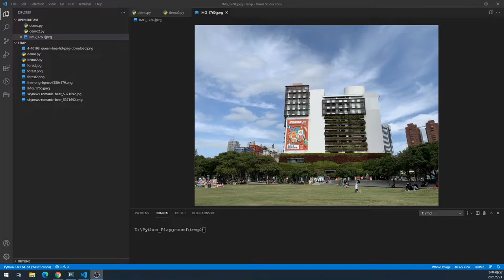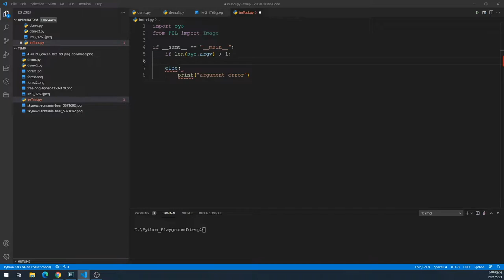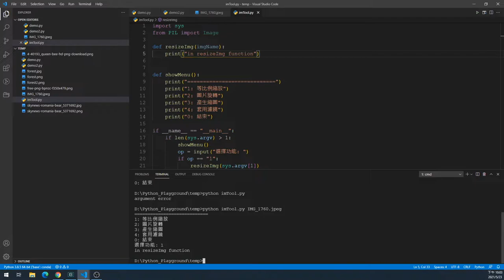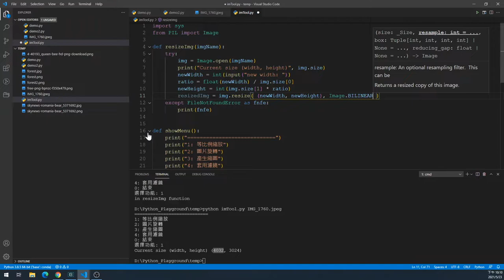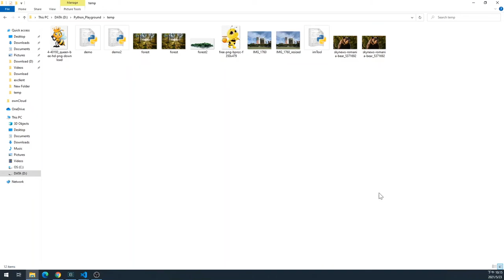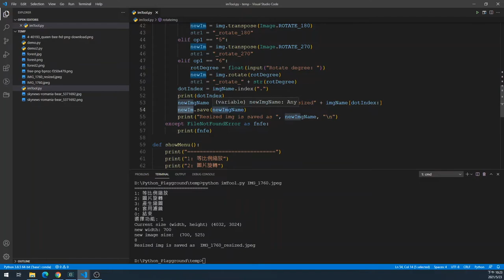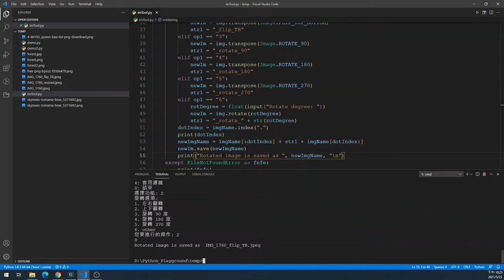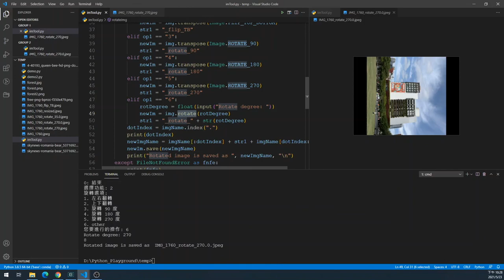Python pillow image tool 1-2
本影片主要介紹使用 Python 的  pillow 套件製作影像處理工具集 ，包含下列功能
1. 影像 等比例縮放
2. 影像翻轉與旋轉
3. 影像縮圖製作 (於 Python pillow image tool 2-2 影片 介紹 )
4. 影像濾鏡  (於 Python pillow image tool 2-2 影片  介紹 )